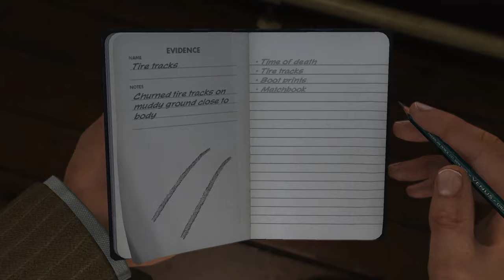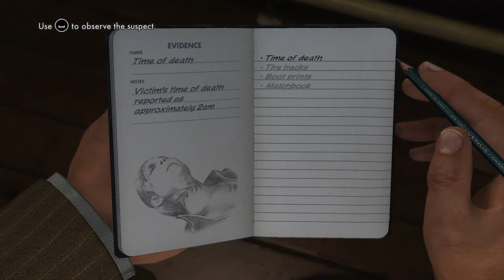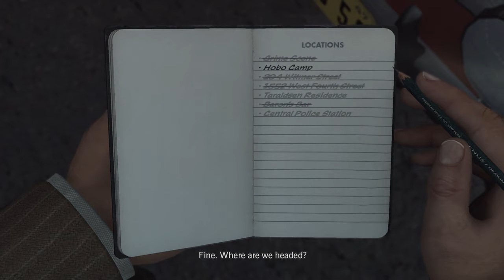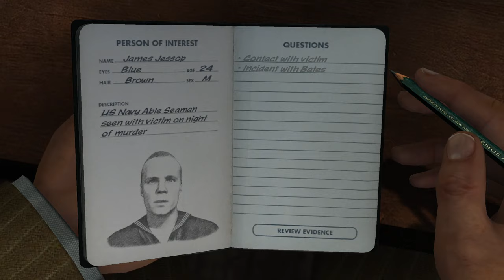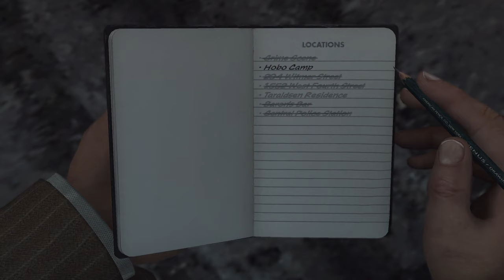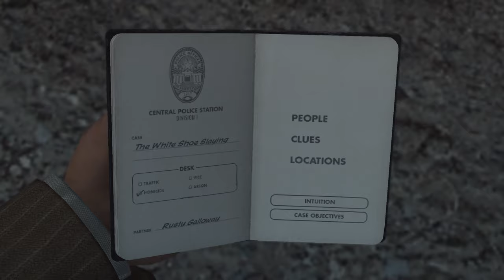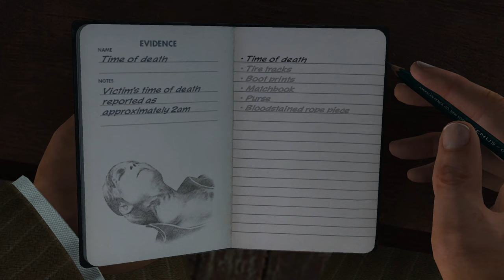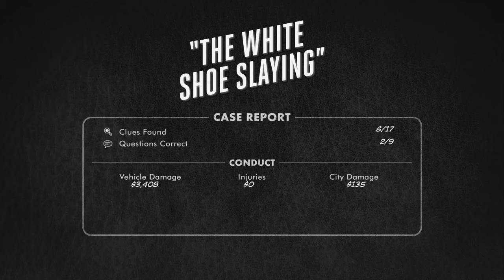PG Plays L.A. Noire - The White Shoe Slaying - ★☆☆☆☆ 1 star playthrough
- Skip the body
- Call the old busybody a hag
- Have to go around town wild goose chase
- Finally at the victim's house
- Don't question husband
- Go to bar
- Insult the bartender
- Chase idiot down the street
- Call the sailor a gaylord
- Finally dragged kicking and screaming to the hobo town
- Fuck up the interrogation
- Boss is mad
- He makes you get 2 questions correct
- Fucking game trying to trole PG into a 2 star mission